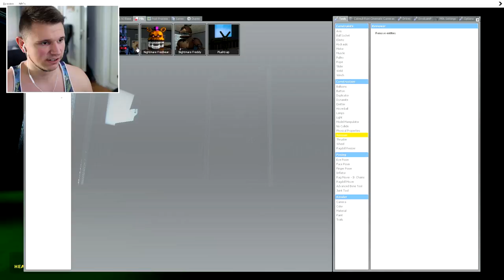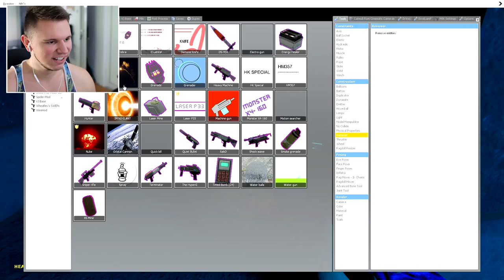Nightmare Bonnie VS Security Guard (Gmod Sandbox)